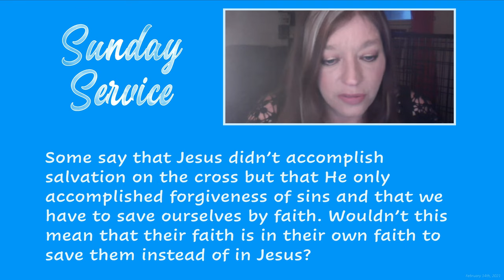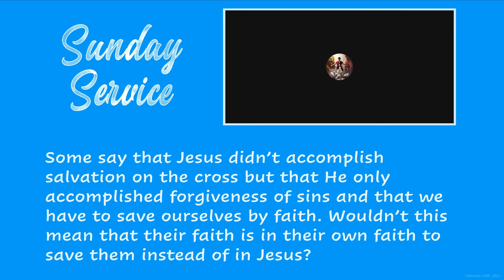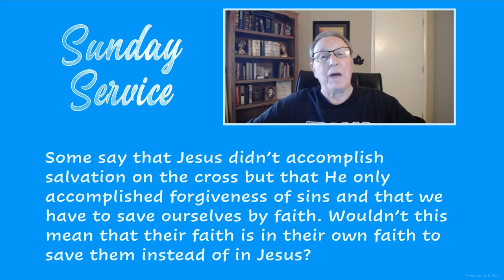Although Jesus accomplished forgiveness of sins, don't we save ourselves by faith?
Question:
"Some say that Jesus didn’t accomplish salvation on the cross but that He only accomplished forgiveness of sins and that we have to save ourselves by faith. Wouldn’t this mean that their faith is in their own faith to save them instead of in Jesus?"